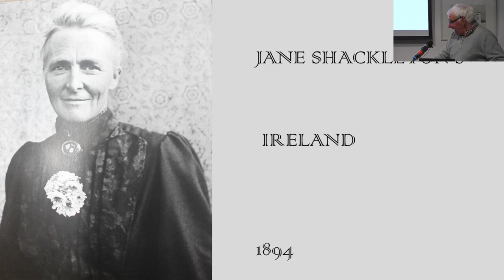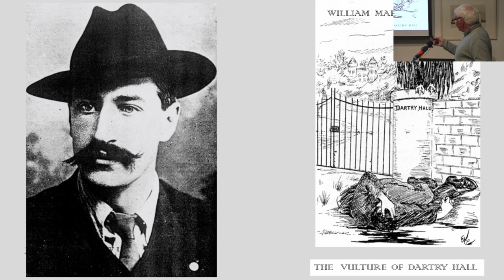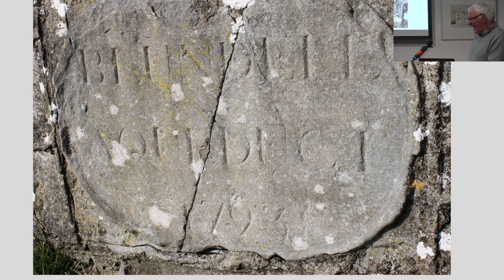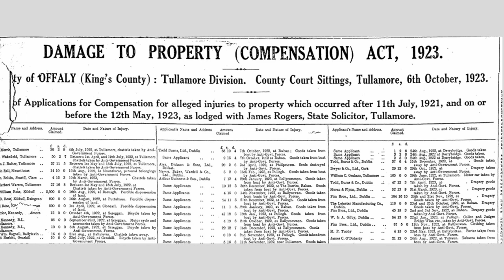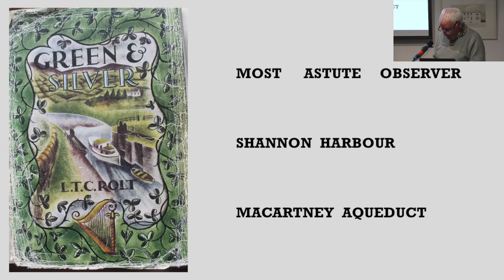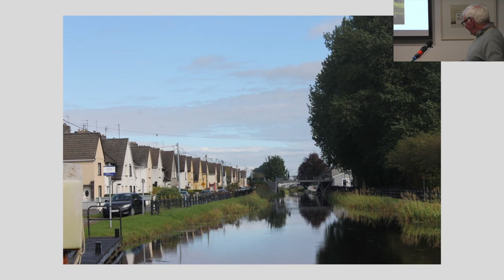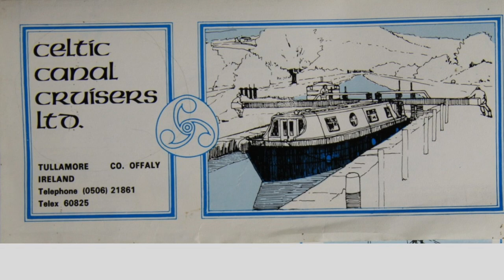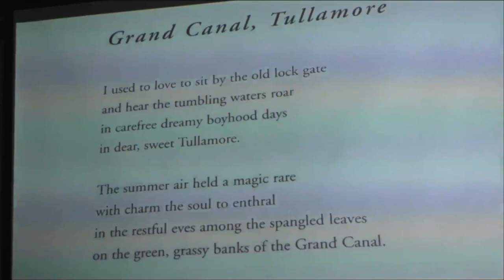THE GRAND CANAL IN OFFALY IN THE 20th CENTURY : THE END OF THE LINE & NEW HORIZONS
This presentation looks at the major events that occurred on the Grand Canal in County Offaly over the last 100 years or so. The canal company began the new century in good stead. James McCann, chairman since 1892, had brought about many reforms and improvements. In 1905 the company had 70 trade boats, 4 tugs on the Shannon and 5 large vessels on the Shannon. Shareholders enjoyed a steady dividend of 4% but clouds were gathering and soon there was increasing unrest with the trade unions. Following strikes in 1908 and 1911 there was a major lock out in 1913 as part of the general strike led by Jim Larkin and the I.T.G.W.U. The many stand-offs that ensued included one near Robertstown in which Jim Taylor of Gallen, near Ferbane, played a noble role. At the company meeting in November 1913 the directors claimed the strike had cost them £11,011.
1916 was a momentous year not alone for the insurrection in Dublin but for a major breach at the Tunnel, east of Edenderry. The talk will relate the varying reports on this major disruption and recall some of the personnel involved in the major repairs undertaken.
The talk will also examine the comprehensive list of compensation claims made by various companies after raids on canal boats between July 1921 and May 1923. This gives a good insight into the nature and location of a multiplicity of incidents along the line, particularly west of Tullamore.
The iconic travels of Tom Rolt, founder of the British Inland Waterways Association, along the canal will be looked at in detail, in particular his observations of major works being undertaken at Shannon Harbour in 1946. These optimistic developments took place just a few years before the ill-fated and much resisted amalgamation with Córas Iompar Éireann (C.I.E.) which culminated with the Grand Canal Company’s last meeting in August 1950.
To finish on a more optimistic note the speaker will share colourful memories of lock keeping families and neighbours near Tullamore and look briefly at existing and proposed developments on the canal today.